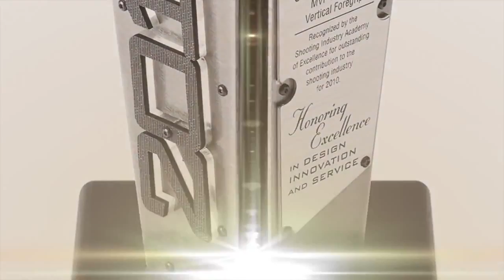Crimson Trace 20th Anniversary1